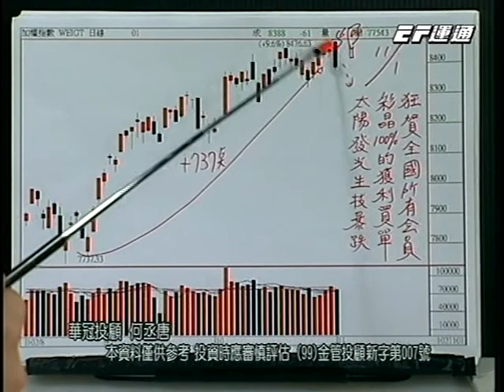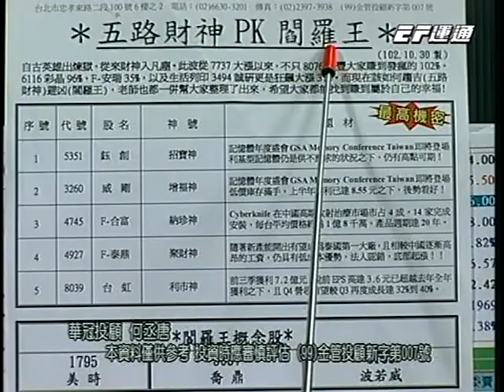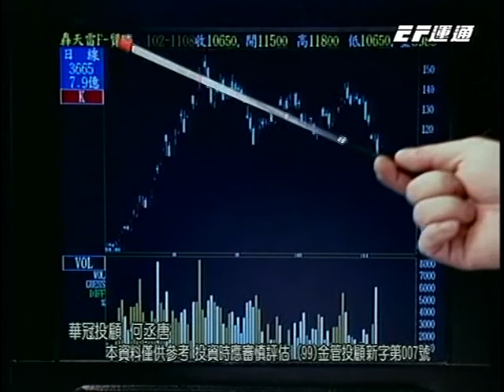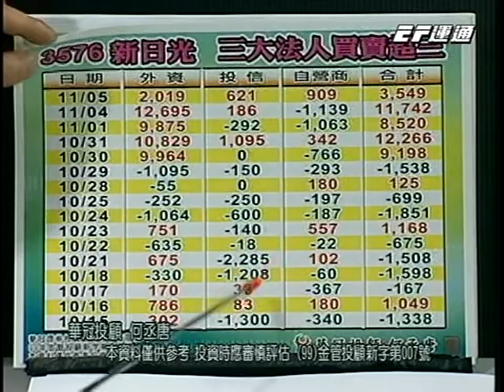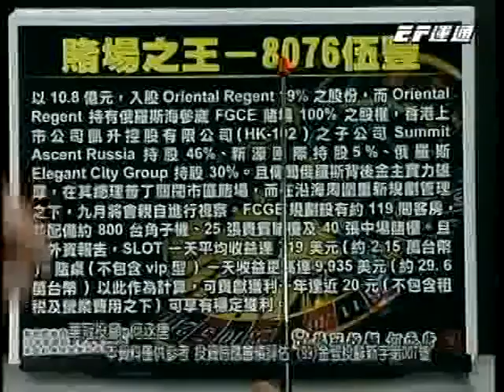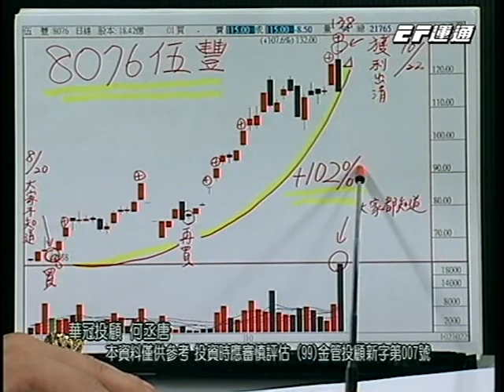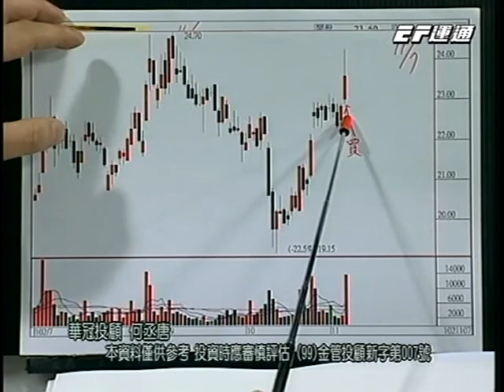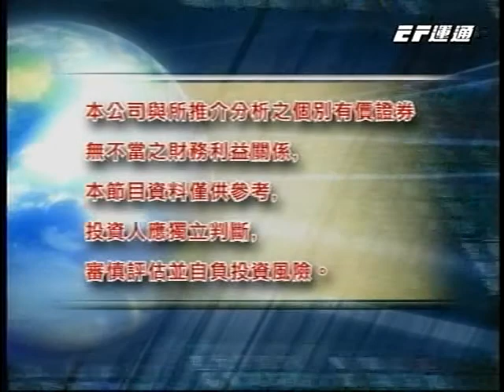20131111 0700 何丞唐 鑽石線上